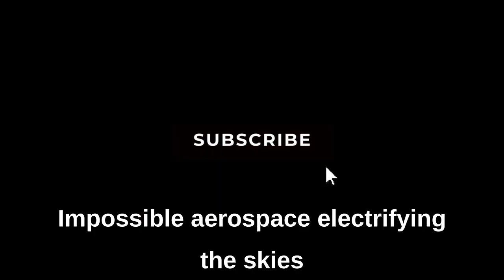Unlocking The Future: This Company is Making the Impossible, Possible!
Revolutionizing the Skies: A Glimpse into Impossible Aerospace"

Explore the cutting-edge technology behind Impossible Aerospace and discover how this trailblazing company is revolutionizing the future of flight. Get ready to defy the impossible and soar into the future! AerospaceRevolution drone drones business DefyImpossible #✈️🚀